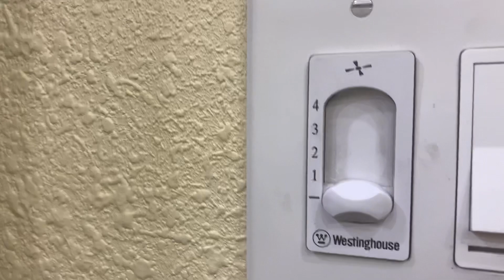60” Westinghouse Industrial ceiling fan